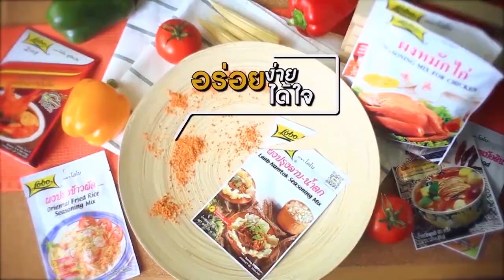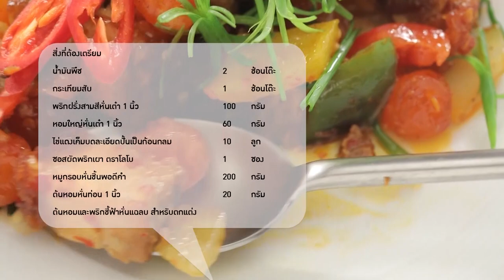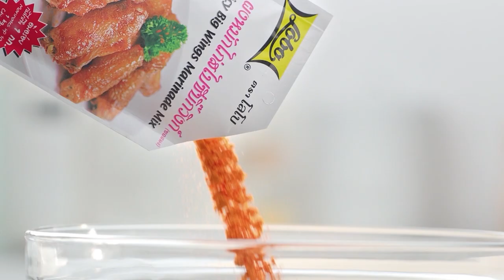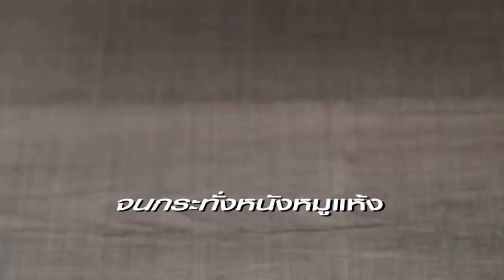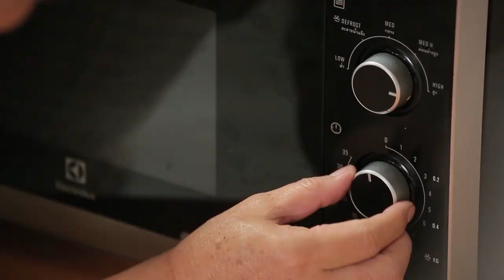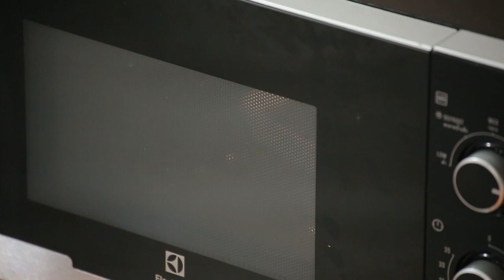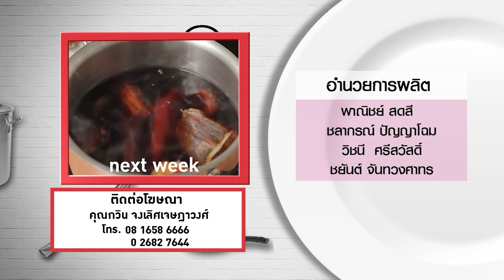กินได้ก็กิน (ทำกินเอง) เมนูขนมเข่งน้ำขิง / บราวนี่มะขาม l EP.166 [FULL]